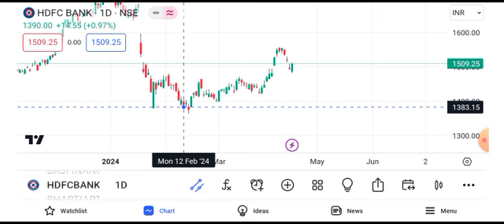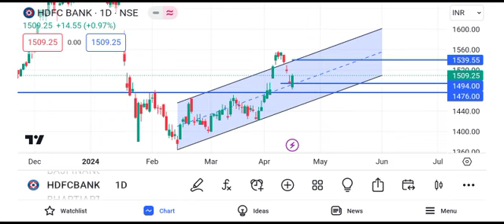HDFC Bank share news | HDFC Bank share price target tomorrow